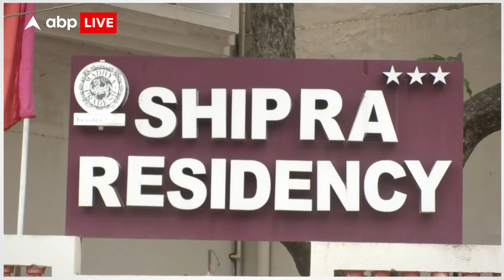Ujjain के एक होटल में हुआ रेप, Indore की युवती को झांसे में लेकर की गई ये हरकत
धार्मिक नगरी उज्जैन में एमपी टूरिज्म के होटल में इंदौर के कपड़ा व्यापारी ने एक युवती को झांसे में लेकर उसके साथ दुष्कर्म किया. इस मामले में उज्जैन की नीलगंगा पुलिस ने आरोपी व्यापारी को गिरफ्तार कर लिया है. इस घटना ने होटल प्रबंधन के सुरक्षा इंतजामों पर भी सवाल खड़े कर दिए हैं.